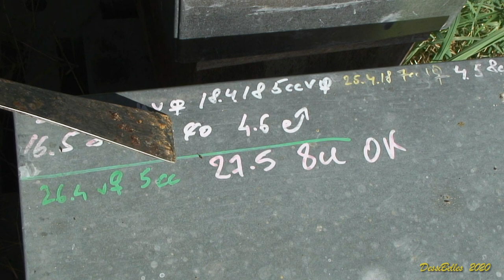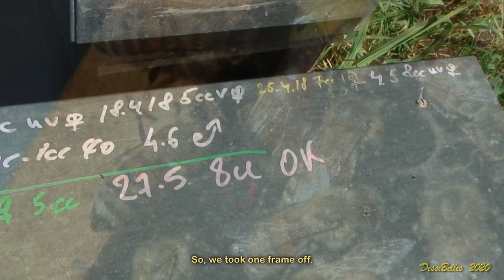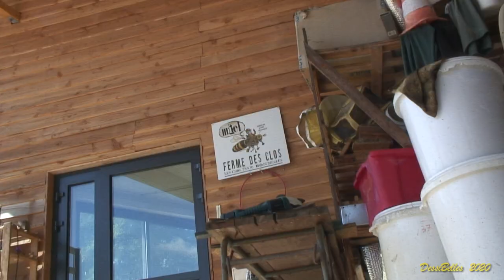Conseils d'abeille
Les différentes communautés dont chacun fait partie constituent à la fois des sources de contraintes et de bien-être. La planète Terre, la Nation, le village, le milieu professionnel et associatif, la famille, le couple, sont autant de collectifs auxquels chaque individu est associé tout en gardant une certaine indépendance. Sans doute cette relation est-elle variable et doit-elle s'adapter aux circonstances... La proximité de la Société des abeilles y est-elle pour quelque chose ? Toujours est-il que les agriculteurs de la Ferme des Clos maintiennent un certain équilibre entre l'autonomie de chaque membre dans son activité professionnelle et le partage de ressources et de savoirs, grâce notamment à des rencontres régulières. Le mode de vie adopté réserve des fenêtres de temps et d'espace aux activités collectives, d’une part, et aux individus d'autre part. Au sein de la Ferme des Clos, de son groupe de musique, de sa famille, Jérémie a plusieurs vies. A l'image de l’abeille qui adopte successivement différents rôles dans sa colonie, il a beaucoup voyagé, puis animé des associations, avant de contribuer à un projet de Ferme collective initié par Pascal Valois. Dans cette vidéo, Jérémie Bosselut partage son expérience des abeilles, associée à la construction collective d’un projet agricole original. A la fois autonome et en interaction avec ses collègues, il donne corps à son rêve, en ayant dépassé les limites que chacun tend à s'imposer. Son discours est illustré par la chanson "Conseils d'abeille" (DessiBelles, 2019), qui met l’accent sur le rôle primordial de l’environnement et de l’alimentation sur notre développement. En effet, les abeilles dites "ouvrières" et leur reproductrice (la "Reine") possèdent le même patrimoine génétique. Seule la consommation de 'gelée royale' en début de vie fera la différence à l’âge adulte. C’est l’un des messages des abeilles à l'espèce humaine : l’expression de nos gènes étant influencée par notre environnement, celui-ci doit être respecté ! Une autre leçon concerne la diversité des activités menées à différents âges. La vie relativement courte de l’abeille-ouvrière est en effet bien remplie, tour-à-tour nettoyeuse, nourrice, maçonne, manutentionnaire, magasinière, ventileuse, gardienne, butineuse…
Mais écoutons plutôt le chant de l'abeille...

Conseils d’abeille   (DessiBelles, 2019)

1er couplet :
                       Do
Chaque jour compte

                                   Sol

Dans une vie qui ne dure pas,
                          Mi

 L’homme, j’en ai honte,

             Fa
 Ignore ça.

                            Fam

J’aimerais lui offrir

                      Do

Plus que du miel :
               Ré  Mim7  Ré° Ré7

 Un avenir

       Sol   Lam7 Sol°  Sol7

 Au royaume des abeilles.

2ème couplet :
Tu peux changer de métier comme de chemise,

Ainsi la ruche s’organise.

J’aimerais donner

Plus que la cire

Pour faire briller

Sol              La7
Notre devenir.

Refrain (2 fois):
                               Sib  /sol  Mi/lab  Lam  Sol6/si
100 millions d’années… sans l’homme,
Lam/do La7   Sib  Sib/sol       Lam Sol6/si
Partout on essaime la vie, en somme.
Do      Ré         Mib7+
Les forêts fleuries
                                Sol

 Se butinent doucement
               1/ Sol  Sol La La7
               2/ Sol Lam7 Sol° Sol7

Librement…

3ème couplet :

La nourriture nous fait Reine
ou bien ouvrière.

Les mêmes gènes
S’y affairent.
La gelée Royale

Ou bien l’air pur
Tous les régals
Sont dans la Nature.

4ème couplet :

Tu porterais moins de coups,

Si tu savais

Qu’on y rejoue

Plus jamais.

Je n’ai qu’un seul dard,

Alors j’agis

Pour n’avoir

Pas trop d’ennemis.

                    Refrain
Pont :

Lab7+                 Solm

Homme civil-isolé
            Reb7+        Dom

 Tu vis mal, tu vis mal.
 Lab7+                      Réb7+
 Pourquoi donc guerroyer,

 Vers quel idéal ?

                Couplets instrumentaux

Refrain final :

Dans quelques années,

Sans l’homme,

Moteurs arrêtés,
Personne
                    Mib7+
N’abîmera plus
                            Lab7+
Beaucoup la Nature,

             Ré  Ré/fa  Sol

C’est sûr.